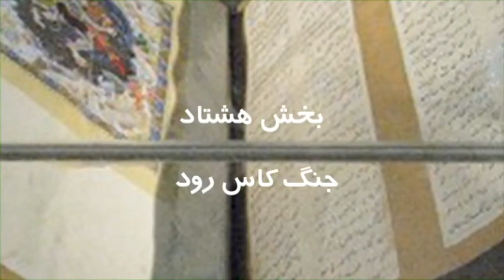تلویزیون ایران فردا - شاهنامه با گردآفرید سه شنبه 1 مهر - جنگ کاس رود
همراه با گردآفرید با شما خواهیم بود و به داستان “جنگ کاس رود” در این مجموعه می پردازیم. با ما همراه باشید و این برنامه را با دوستان خود به اشتراک بگذارید. منتظر شنیدن دیدگاه های شما عزیزان هستیم.